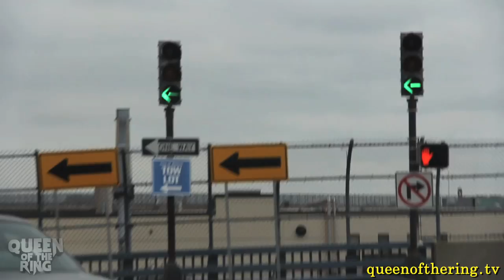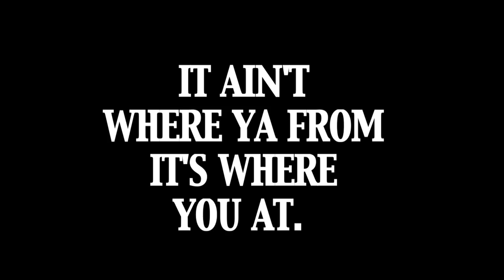QUEEN OF THE RING presents "A DAY IN A LIFE WITH 40 B.A.R.R.S."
Check out this mini documentary starring the up and coming QOTR rising star of 40 B.A.R.R.S. as she take us through a small tour of her city of Boston and conducts a interview so we can get to know a little more on who is 40 BITCHES, ALWAYS, RESPECT, REAL, SHIT.